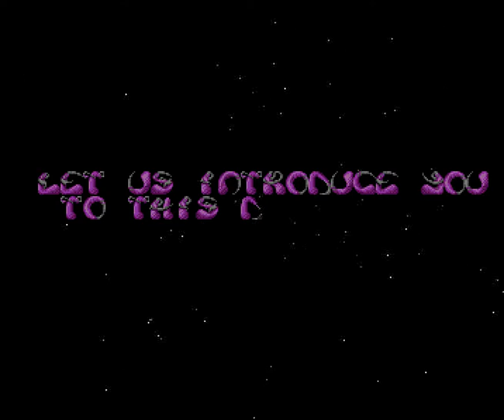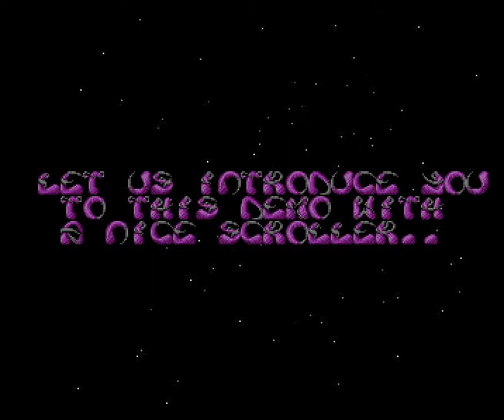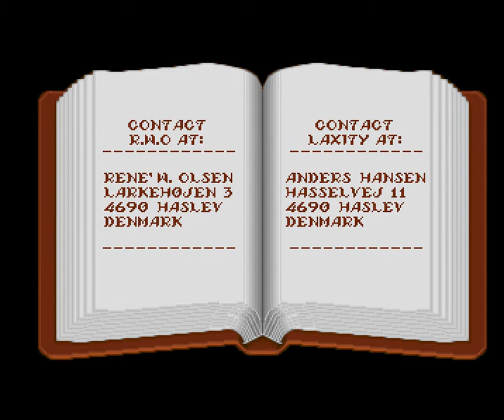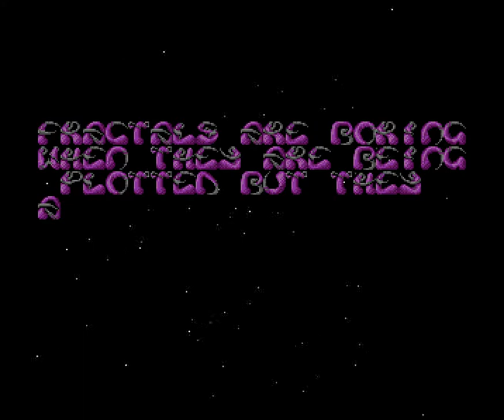132 Kefrens Guardian Dragon 1991, Ocs 1080p@50fps